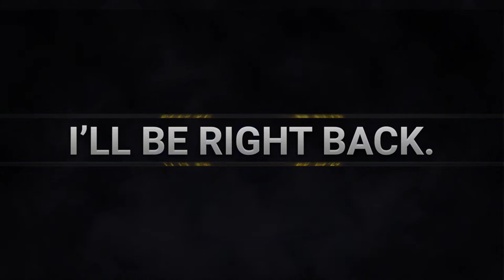Call of Duty Modern Warfare II